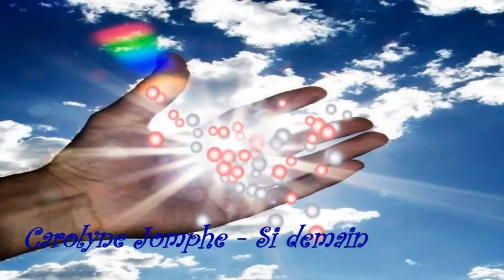CAROLYNE JOMPHE - SI DEMAIN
La terre n'arrête pas de tourner
Mais la vie, elle s'arrête un jour.